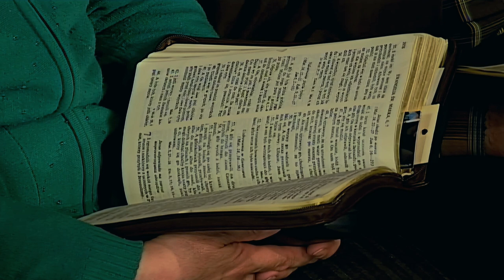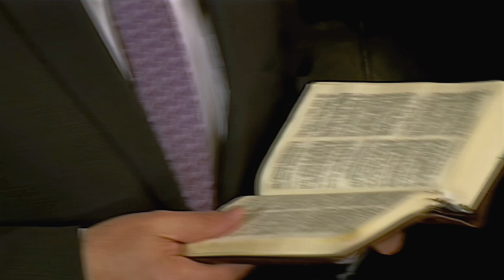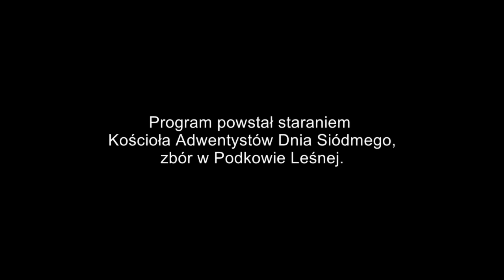Tabu pokarmowe. Pokarmy czyste i nieczyste - Kontrowersyjna Biblia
Niewyjaśnione zdarzenia, sprzeczne teksty, szokujące fakty, trudne zagadnienia, błędy i nieścisłości, jakie można znaleźć w Biblii - Księdze chrześcijaństwa. Seria kilkunastu godzinnych wykładów, połączona z pytaniami od widzów/publiczności w studiu. Nagranie zrealizowano dzięki staraniom Kościoła Adwentystów Dnia Siódmego, zbór Podkowa Leśna, 12 kwietnia 2015 roku. Materiał filmowy powiększony do pełnego HD oraz ponownie zmontowany z materiału źródłowego w SD (Standard Definition). Nigdy wcześniej nie publikowany. Wykładem służy pastor Mariusz Zaborowski.